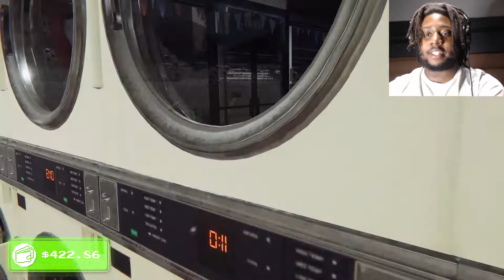GAME ADDICTION LIKE Candy Crush WOODGAL'S ADVENTURE- Arcade Paradise EP3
Arcade Paradise giving us the 80s-90s nostalgia and also a great well made simulator game follow this series as we make the arcade of my dreams

Thanks for checking out my video I upload every Week come back for more I play different genres of video games you getting it all here please like, comment and subscribe Guys!

Thanks for supporting your boy guys!